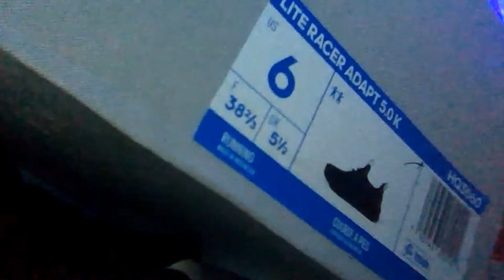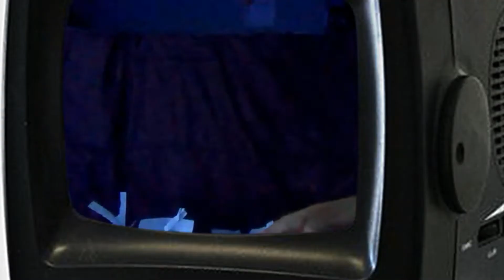Godzilla (2014) Female Muto Destroys Las Vegas